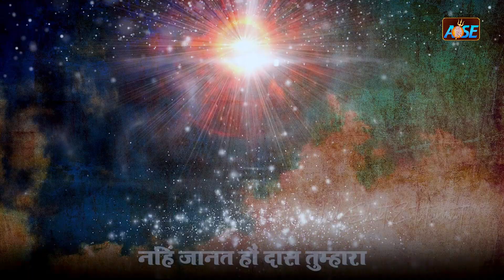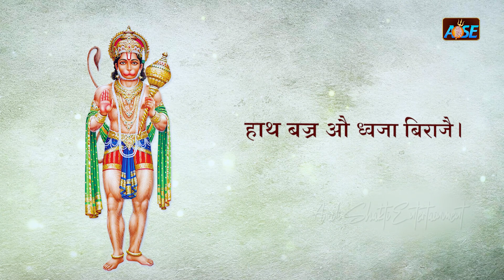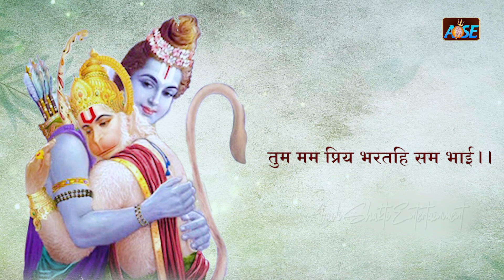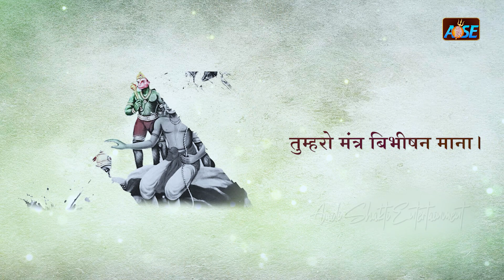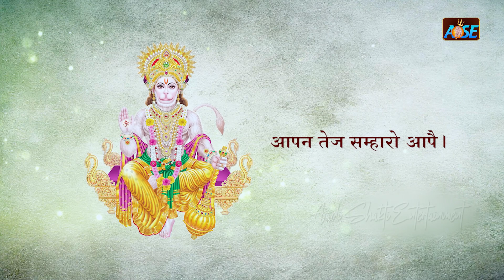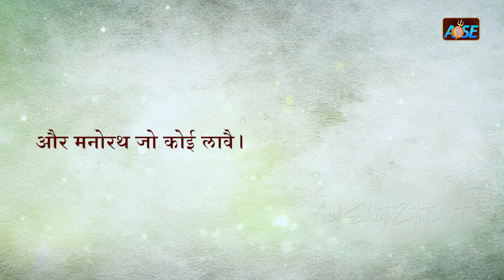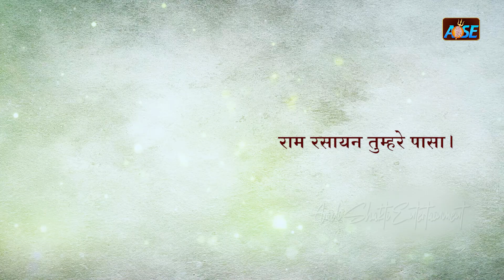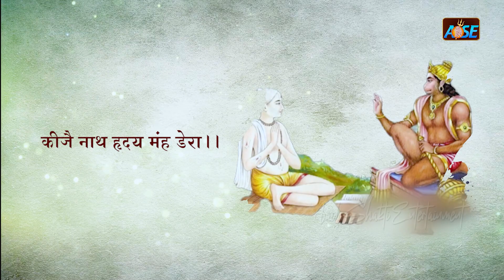Nonstop Hanuman Bhajan | New Hanuman Bhajan 2023 | Balaji Ke Bhajan 2023 | Hanuman Song 2023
2023 हनुमान जी का सुपरहिट भजन || New Hanuman Bhajan 2023 | Balaji Ke Bhajan 2023 | Hanuman Song 2023
2023 हनुमान जी का सुपरहिट भजन || New Hanuman Bhajan 2023 | Balaji Ke Bhajan 2023 | Hanuman Song 2023
2023 हनुमान जी का सुपरहिट भजन || New Hanuman Bhajan 2023 | Balaji Ke Bhajan 2023 | Hanuman Song 2023

आपको हमारा ये भजन अगर पसंद आया हो तो आप लाइक पे क्लिक करें और अपनो को शेयर करें और हमारे चैनल  को सब्सक्राइब भी जरूर करें जिससे हम आपके लिए और भी एक से बढ़कर एक भजन लाते रहें और साथ ही हमारे आने वाले भजनों को सबसे पहले देखने के लिए 🔔 Bell Icon को क्लिक करना ना भूलें